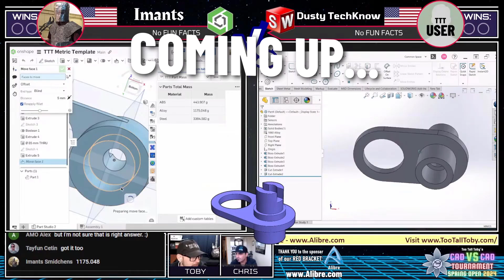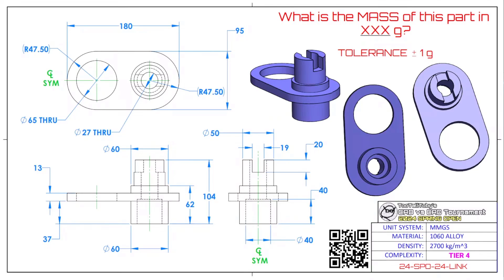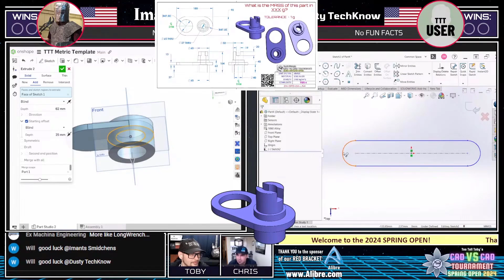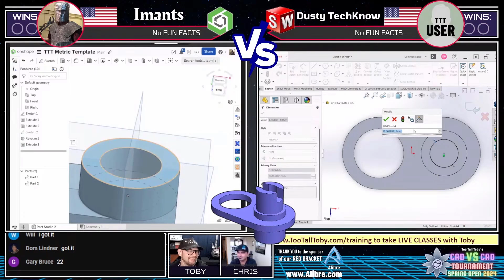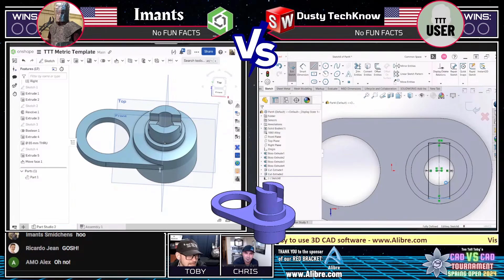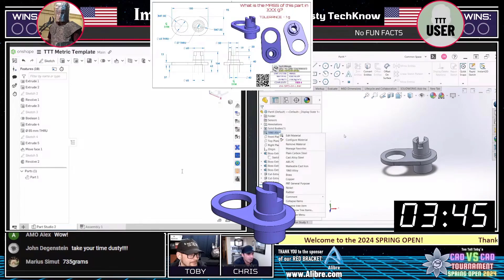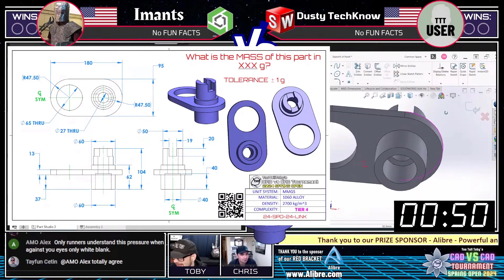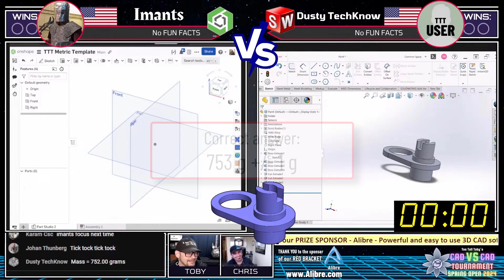Onshape vs SolidWorks - Speedmodeling BATTLE 1 - Which is faster?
In this EPIC cad vs cad tournament showdown we see onshape EXPERT IMANTS facing off against solidworks wizard DUSTY TECHKNOW.

Who will earn the points to move on to the ROUND OF 8?

Take TRAINING CLASSES with TOBY!

2024 SPRING OPEN Cad VS Cad tournament
16 runners